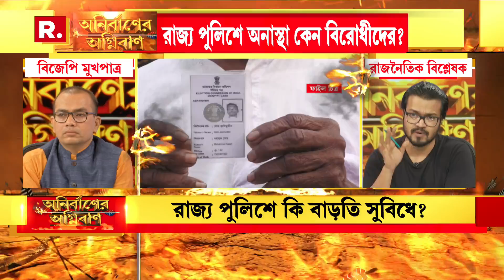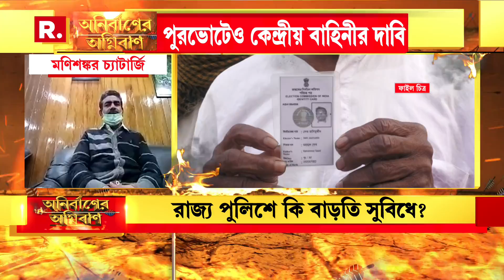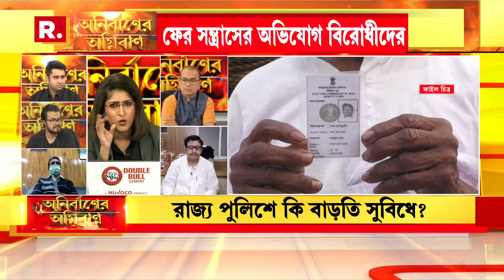Bangla News I Municipal Election-এ Central Force-এর দাবি বিরোধীদের। প্রধানমন্ত্রীর কাছে দরবার BJP-র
Bangla News I Anirbaner Agniban I Kolkata Municipal Election-এ সন্ত্রাসের অভিযোগ। Central Force-এর দাবি বিরোধীদের। প্রধানমন্ত্রীর কাছে দরবার BJP-র। বাহিনীর দাবি ওড়াল শাসকদল

রিপাবলিক স্বাধীন।
রিপাবলিক নির্ভীক।
আপনিই রিপাবলিক।